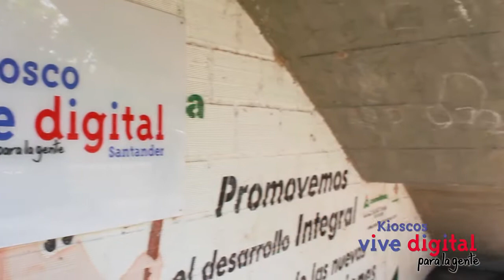Proyectos ambientales se hacen posibles con el apoyo del Kiosco Vive Digital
Desde la vereda La Llanita en Simacota, Santader, jóvenes emprenden proyectos ambientales con lo aprendido en el Kioscos Vive Digital.